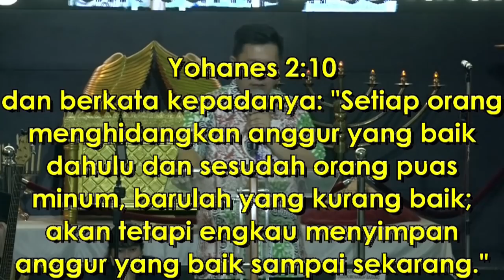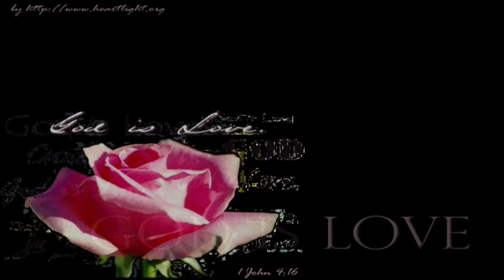Ps. Hengky Kusworo - "TOTAL OBIDIENCE"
PEMBINAAN IMAN

Pembicara : Pdt.Hengky Kusworo
"TOTAL OBIDIENCE"

1. PRAISE & WORSHIP PAGI

2. IBADAH PD ECCLESIA CIREBON
Setiap Selasa

3. IBADAH LIFEGUARD YOUTH COMMUNITY
Setiap Kamis